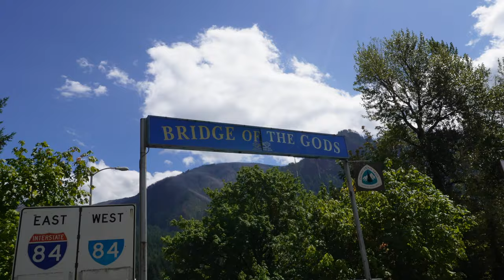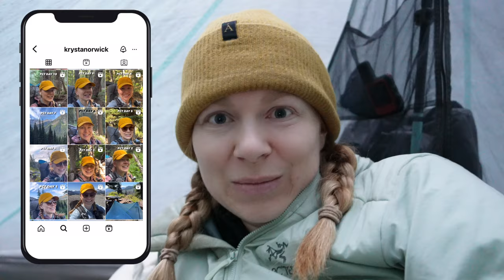End of Washington on the Pacific Crest Trail (Episode 6)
Episode 6 of my SOBO thru hike of the Pacific Crest Trail takes me through 147 miles of Washington wilderness all the way to the Bridge of Gods at the Washington and Oregon border. I take you through Goat Rocks Wilderness and around Mount Adams in this episode.

It's starting to feel like I'm finally hitting my groove on the PCT! My knee isn't bothering me and my body seems to be adapting well to the bigger miles. It feels good to experience such incredible alpine on my own and I'm so excited I get to share it with you!

It was such an emotional moment when I crossed over the Bridge of Gods. There was a group of people walking the other way and they all cheered for me! It was amazing!

I really hope you enjoy this section of my hike and all of the videos from Washington! I can't wait to show you what PCT Oregon is like!

If you want to purchase any of my gear items, please consider shopping through my affiliate links, since I will earn a percentage of the sale price at no additional cost to you. You can find the full list on my

Much love, Krys xox

CAMERA GEAR USA LINKS 🇺🇸
My full set up
My camera
My lens
Camera clip
Tripod adapter
SD cards
Zoom audio recorder
Microphone for voiceover

CAMERA GEAR CANADA LINKS 🇨🇦
My camera
My lens
Camera clip
Tripod adapter
SD cards
Zoom audio recorder
Microphone for voiceover